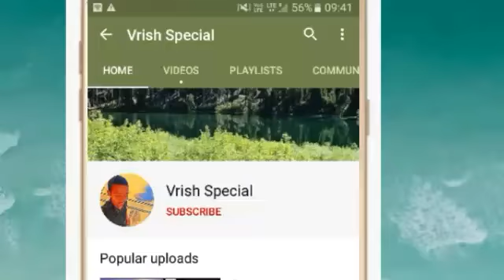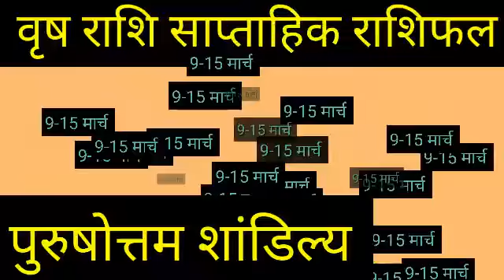VRISH RASHI 9 SE 15 MARCH 2020 SAPTAHIK RASHIFAL TAURUS / मेष राशि साप्ताहिक राशिफल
Time - 21:20

Visit please

VRISH RASHI 9 SE 15 MARCH 2020 SAPTAHIK RASHIFAL ARIES / मेष राशि साप्ताहिक राशिफल

धन्यवाद ।